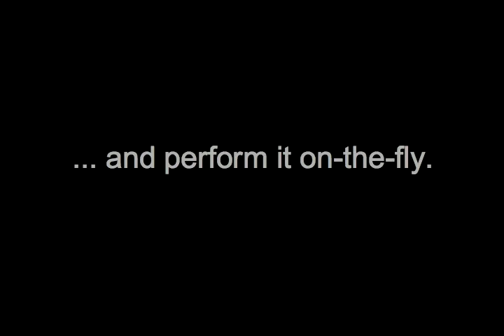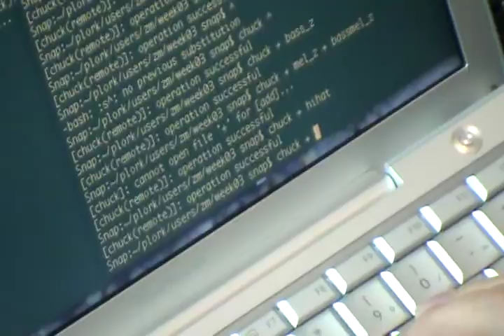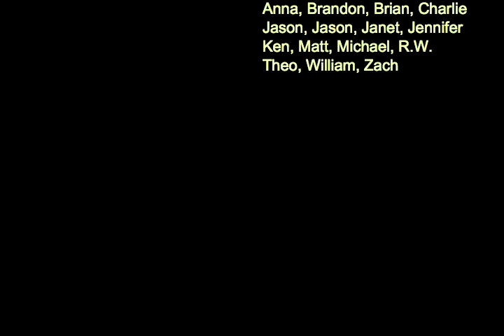PLOrk: drum machine assignments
First assignment (2005), each person is to create a generative drum machine in the ChucK programming language, and perform a short snippet of it!